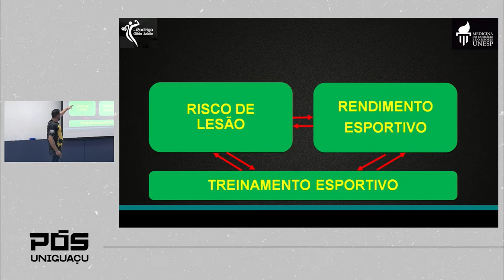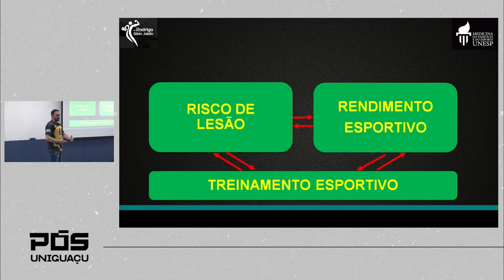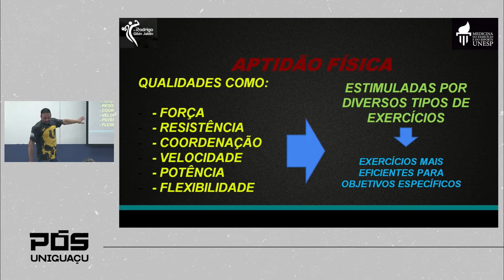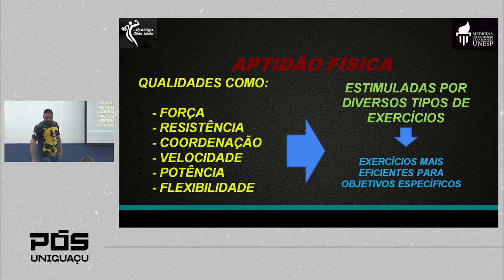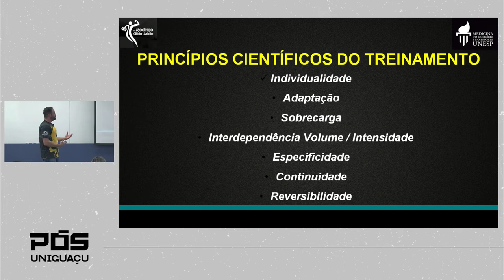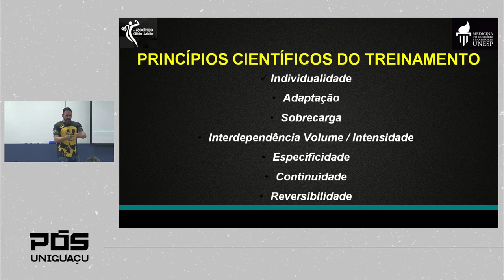Prevenção de lesões no esporte - Rodrigo Gibin - Faculdade UNIGUAÇU